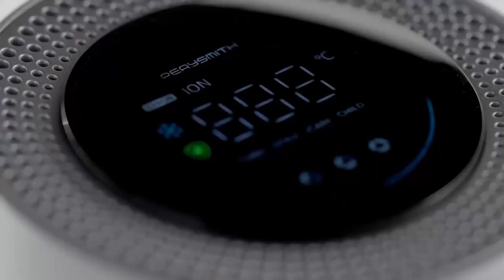PerySmith Hair Dryer iCare Series i11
Fast drying. Customizable temperature. Smart Ionic technology.
The hair dryer for every type of hair

𝗗𝗘𝗩𝗘𝗟𝗢𝗣𝗘𝗗 𝗙𝗢𝗥 𝗗𝗜𝗙𝗙𝗘𝗥𝗘𝗡𝗧 𝗧𝗬𝗣𝗘𝗦 𝗢𝗙 𝗛𝗔𝗜𝗥
The all-new intelligent PerySmith iCare Hairdryer was created with a concept to reinvent the way you dry your hair. This powerful hairdryer is the first of its kind allowing you to customize the temperature to dry your hair all while protecting your hair & scalp.

𝗞𝗘𝗬 𝗙𝗘𝗔𝗧𝗨𝗥𝗘𝗦
𝗣𝗼𝘄𝗲𝗿𝗳𝘂𝗹 & 𝗦𝗶𝗹𝗲𝗻𝘁
This advance powerful PerySmith iCare hair dryer's high speed brushless motor is 4 times faster than the average hair dryer motors. With its silent powerful motor, it produces a stream of highly pressured air at 22m/s for quick drying and precision styling silently.
Our latest technology was designed to make hair care simple

𝗖𝘂𝘀𝘁𝗼𝗺𝗶𝘇𝗮𝗯𝗹𝗲 𝗧𝗲𝗺𝗽𝗲𝗿𝗮𝘁𝘂𝗿𝗲 𝗳𝗼𝗿 𝗱𝗶𝗳𝗳𝗲𝗿𝗲𝗻𝘁 𝘁𝘆𝗽𝗲𝘀 𝗼𝗳 𝗵𝗮𝗶𝗿
This hairdryer allows you to customize the temperature or use the preset settings on the hairdryer to dry your hair according to your hair texture.

Equipped with Turbo, Style, iCare, Cold Wind, Manual & Child Mode. Manual mode allows you to increase temperature up to 10°C per setting for your customized usage.

𝗦𝗺𝗮𝗿𝘁 𝗶𝗖𝗮𝗿𝗲 𝗜𝗼𝗻𝗶𝘇𝗲𝗿 𝗧𝗲𝗰𝗵𝗻𝗼𝗹𝗼𝗴𝘆
PerySmith iCare technology is engineered to protect your hair and scalp by releasing 200,000,000 of negative ions to reduce the static electricity in your hair while locking in moisture & protecting your hair's shine making your hair look healthier over time.

𝗔𝗗𝗗𝗜𝗧𝗜𝗢𝗡𝗔𝗟 𝗙𝗘𝗔𝗧𝗨𝗥𝗘𝗦
𝗜𝗻𝘁𝗲𝗿𝗮𝗰𝘁𝗶𝘃𝗲 𝗟𝗖𝗗 𝘄𝗶𝘁𝗵 𝗺𝗲𝗺𝗼𝗿𝘆 - Start with your last setting for convenient daily use, the LCD screen shows the current mode, temperature and wind setting.
𝟯 𝗦𝗽𝗲𝗲𝗱 𝗦𝗲𝘁𝘁𝗶𝗻𝗴𝘀 - gentle drying, regular drying, fast drying
𝗖𝗼𝗹𝗱 𝗠𝗼𝗱𝗲 - For setting in your style and taming frizz
𝗠𝗮𝗴𝗻𝗲𝘁𝗶𝗰 𝗔𝘁𝘁𝗮𝗰𝗵𝗺𝗲𝗻𝘁𝘀- Styling Concentrator and 2 Sizes Diffuser

𝗣𝗿𝗼𝗱𝘂𝗰𝘁 𝗦𝗽𝗲𝗰𝗶𝗳𝗶𝗰𝗮𝘁𝗶𝗼𝗻𝘀
● Product Model: i11
● Power: 1600W
● Air Speed: 22.291 m/s
● Air Volume: 13 Liters/s
● Thermo-Control: 100 times/s
● Voltage: 220-240V
● Temperature Setting: 39°C, 50°C, 60°C, 70°C, 80°C, 90°C, 98°C
● Speed Setting: Low, Medium, High
● Modes: Turbo, Style, iCare, Child, Manual
● Power Cord Length: 3 Meter
● Included Accessories: Styling Concentrator, Short Hair Diffuser & Long Hair Diffuser.
● Optional Accessory: Magnetic Holder